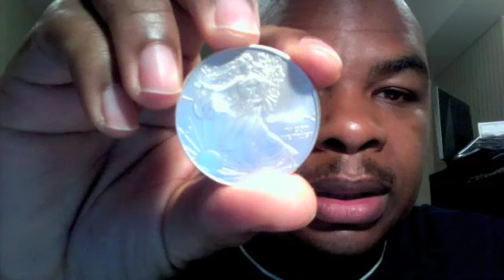A call for SxEPhil to join the Silver War Cry (Video 3 of 3)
FREEEDOM!

You would defiantly win one of the prizes.